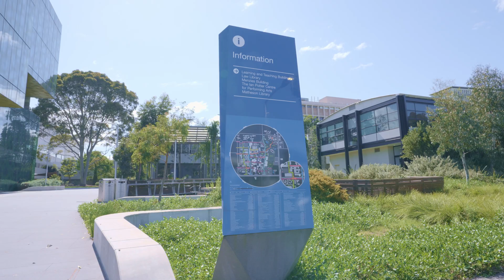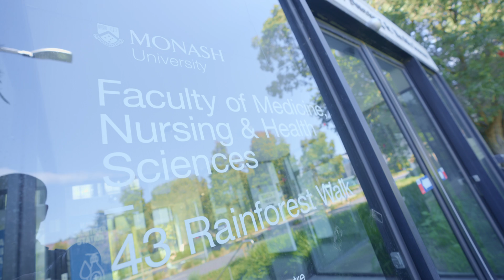How Sienna Got into Medical School with Crimson Education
Meet Sienna, a first year Medical student, that was drawn to a career in the sciences from an early age. She faced several challenges during the application process, but ultimately found her place with the help of Crimson Education and MedView. 🚀

Ready to turn your college dreams into reality? 🌟 Join us for a dose of motivation and expert advice on your journey to college admissions success!

At Crimson Education, we believe that the path to your dream college is within your reach. 📚 Our team of admissions experts is here to guide you every step of the way.

Whether it's crafting the perfect application, acing interviews, or securing scholarships, we've got your back! 💪